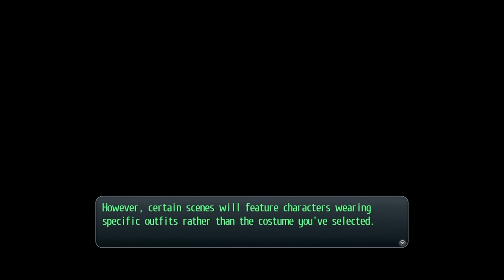The Legend Of Heroes: Trails Of Cold Steel Playthrough Part 125 - Swimming Time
I don't know why I hate this mini game so much, I just do. And I say that as someone who loves all of the exercise mini game in Final Fantasy VII...